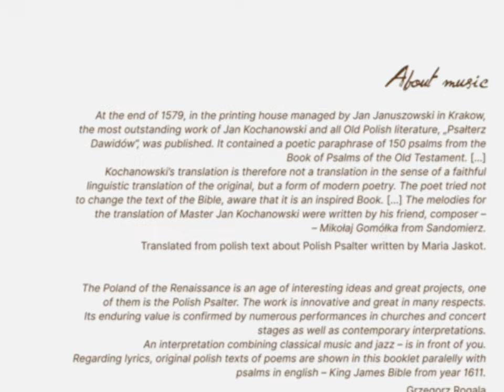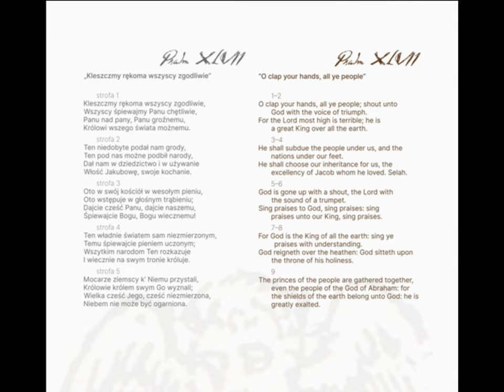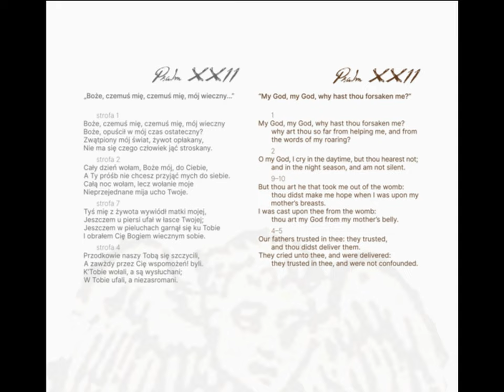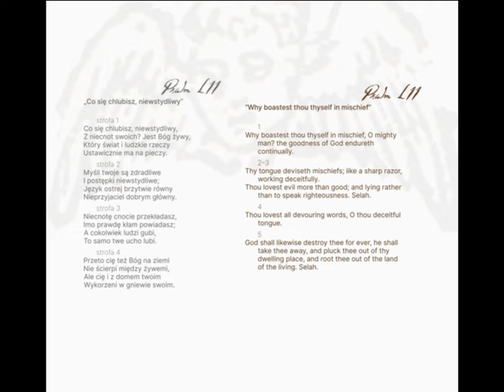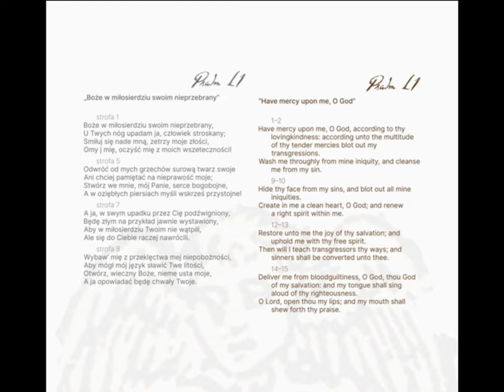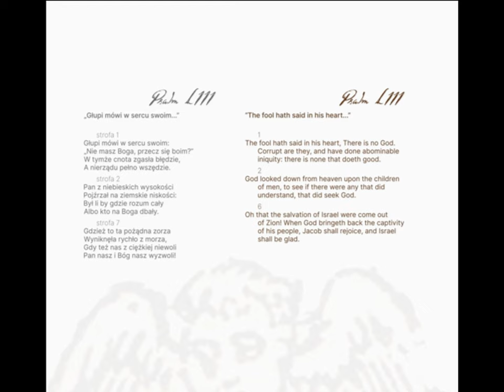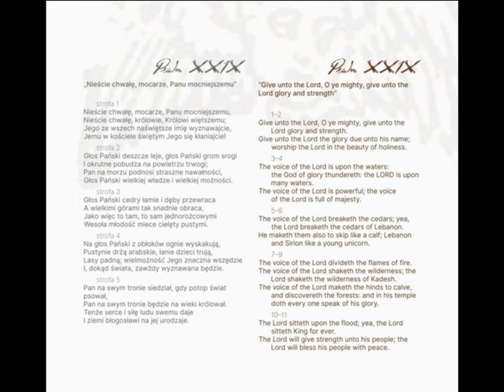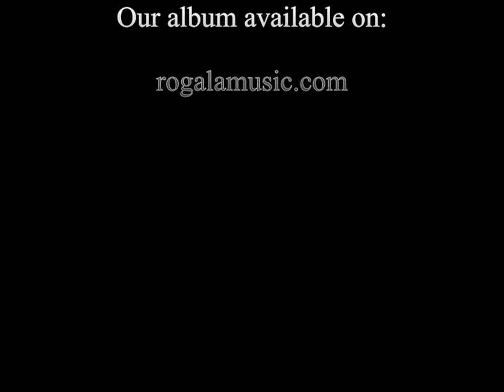P.G.R. - Polish Psalter vol.2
/for soprano and jazz ensemble.

The lyrics is written by Jan Kochanowski (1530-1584)
Original music is composed by Mikołaj Gomółka (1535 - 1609)
We have mixed this beatuiful original work with jazz.

Musicians:
Barbara Rogala - soprano
Szymon Bońkowski - alto sax
Grzegorz Rogala - trombone/arrangement
Witold Janiak  - piano
Kamil Miszewski - drums
Michał Rutkowski - double bass